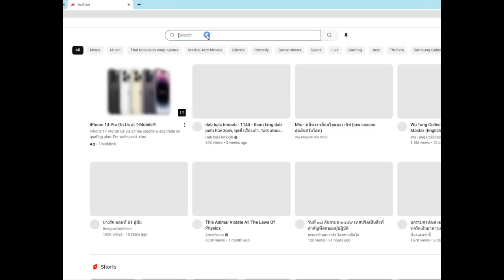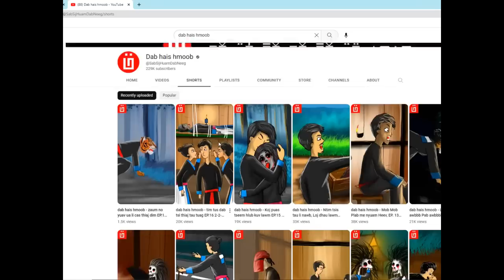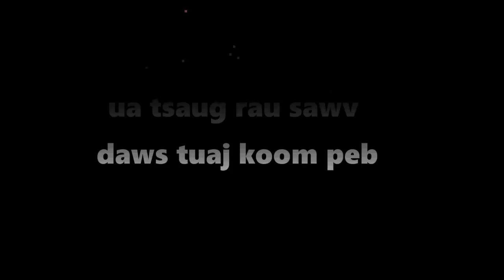dab hais hmoob - 1175 - vim tshuav luag nej tshuav luag nqi, เป็นเพราะหนี้, because of debt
Vim yog txoj kev ua tsis tau them luag li nuj thiab luag li nqi, ces txawm yuav mus rau hauv dab teb lawm los ntshe luag yeej yuav tsis tso cai rau mus thov ntaub ntawv rov qab los mus thawj thiab li tiab no nawb. ces yog li ntawm Qhov no thiaj li yuav Qhia tau rau Peb paub lawm xwb.

story : 1175 - vim tshuav luag nej tshuav luag nqi, เป็นเพราะหนี้, because of debt
date : 02/15/2023
create and drawing by : Dab Hais Hmoob Channel

-Underworld - Myuu
-Portrait_of_Time
-Inception
- Immortality
- Liquid_Time
- The_Beauty_of_Love
- Touching_Moment
- Wistful_Harp